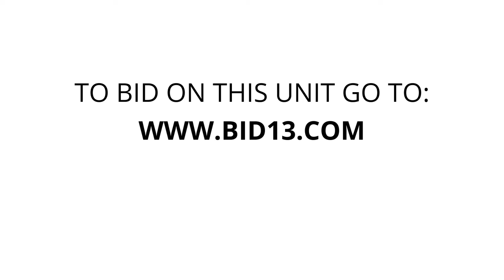James Snow Self Storage - Unit SC17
furniture, SHEETS, toys, printer